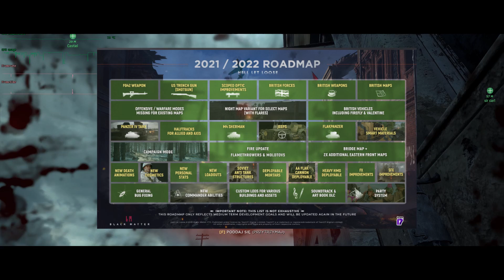UPDATE 10 Podsumowanie. Co nas czeka w przyszłości HELL LET LOOSE. Kampania w grze.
Wersja 1.0 Podsumowanie, co nas czeka w przyszłości HELL LET LOOSE. Nowe Polskie Serwery w grze. Pograłem w nową wersję gry Hell Let loose, pozwoliłem sobie ocenić to i owo, Jest dostępna nowa road mapa, w której możemy dowiedzieć się paru ciekawych rzeczy, nowe mapy, nowe wojska, niestety nie ma planów w nadchodzących latach na dodanie Wojska Polskiego( a szkoda), kampania w hell let loose, nowe tryby Zapraszam na Materiał.

Jeżeli chcesz pomóc mi w rozwoju kanału kliknij link poniżej

SKLEP Z KOSZULKAMI I NIE TYLKO dokonując zakupu wspierasz kanał Rutain S.D.W

                                 💎💎Opcje Wspierania Kanału:💎💎

- Chcesz zadać mi pytanie?
- Chcesz pogadać z innymi ludźmi?

Mój komputer
CPU- i78700k
CPU COOLER- Corsair H115i pro
GPU- gtx 1080 Ti msi gaming x
RAM- ddr4 3200 Mhz g skill trident z cl14
MOBO- MSI z370 m5 gaming
OBUDOWA- FRACTAL R5
PSU- bequiet power zone 750 w
Dysk Twardy 1- Samsung evo 860 ssd
Dysk Twardy 2- samsung M.2 970 EVO Plus
Dysk twardy 3- Crucial M.2 P2